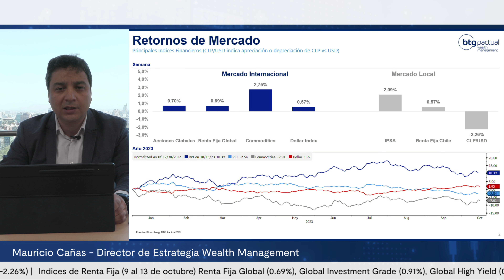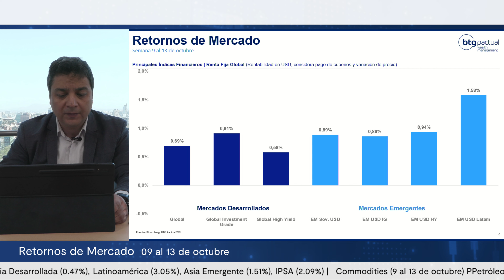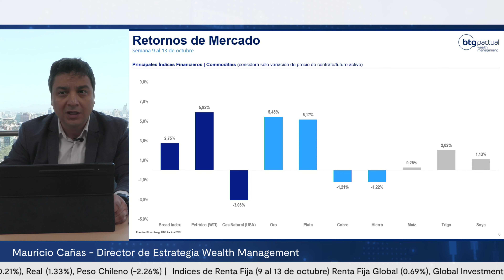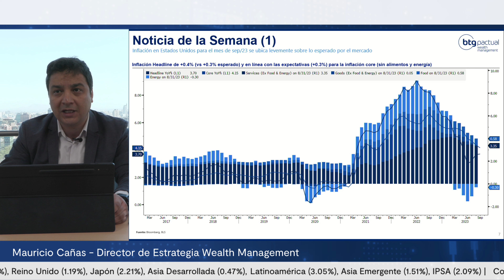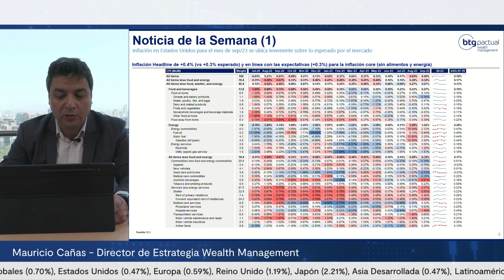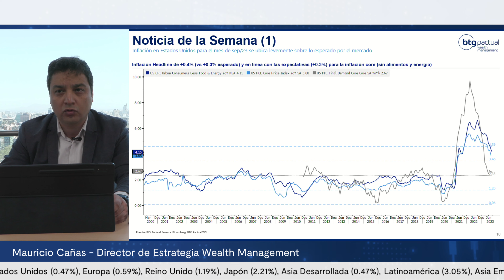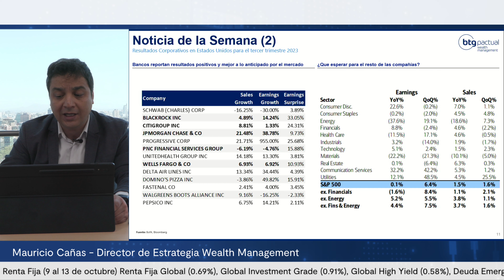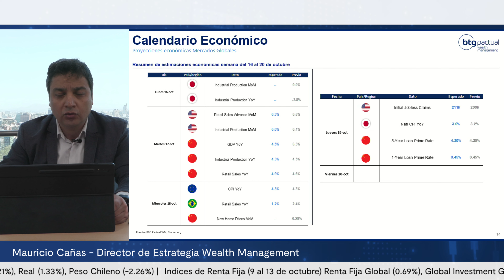BTG Weekly 9 al 13 de Octubre | Mauricio Cañas, Director de Estrategia BTG Pactual Wealth Management